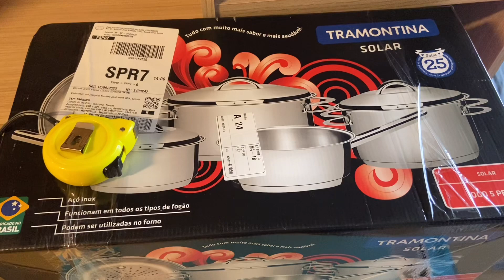VLOG DO NOSSO DIA / FOMOS PARA CURITIBA-PR | MOSTREI TUDO PARA VOCÊS